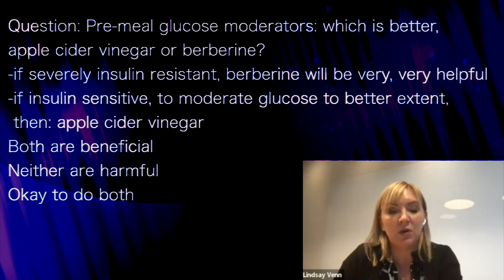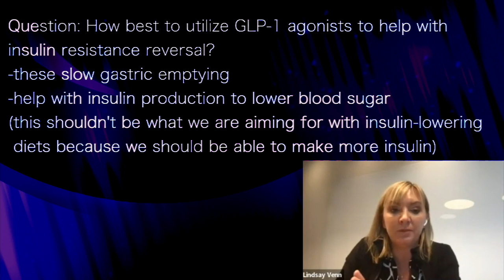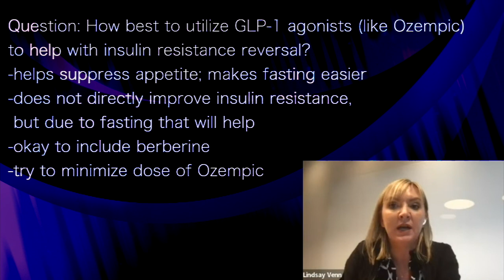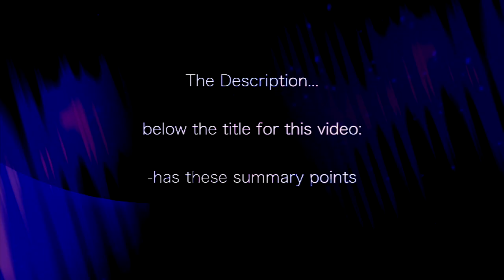InsulinIQ.com 2 | BERBERINE, APPLE CIDER VINEGAR…GLP-1 agonists How they fight Insulin resistance?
presents episode 446 | InsulinIQ.com
Metabolic Classroom with Matt Mohi, Carlie Wendel, featuring Lindsay Venn

Question: Pre-meal glucose moderators: which is better,
apple cider vinegar or berberine?
-if severely insulin resistant, berberine will be very, very helpful
-if insulin sensitive, to moderate glucose to better extent,
 then: apple cider vinegar
Both are beneficial
Neither are harmful
Okay to do both

-berberine should improve insulin sensitivity at the cell
-like metformin, berberine is a powerful
 insulin resistant assist supplement

I use apple cider vinegar for
heartburn, if you are coming off of
PPI (proton pump inhibitor)

Question: How best to utilize GLP-1 agonists (like Ozempic)
to help with insulin resistance reversal?
-these slow gastric emptying
-help with insulin production to lower blood sugar
(this shouldn't be what we are aiming for with insulin-lowering
 diets because we should be able to make more insulin)
"In my opinion, these help make
 beta cells work more efficiently"
-which leads to weight loss

-helps suppress appetite; makes fasting easier
-does not directly improve insulin resistance,
 but due to fasting that will help
-okay to include berberine
-try to minimize dose of Ozempic